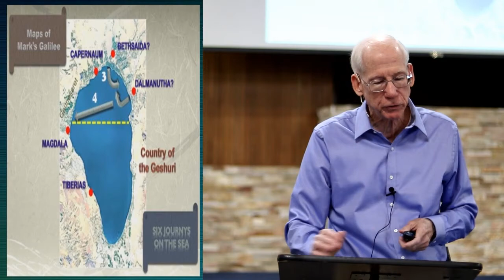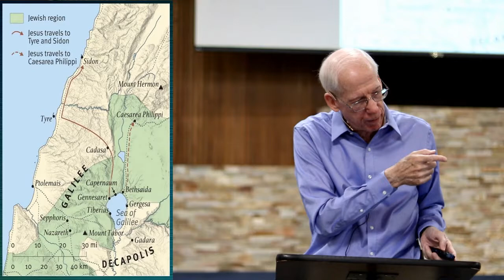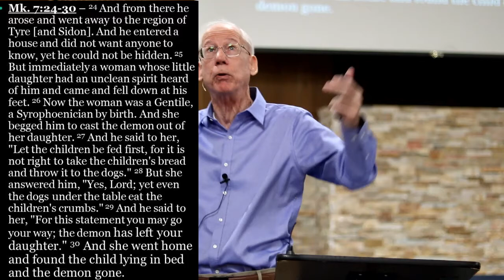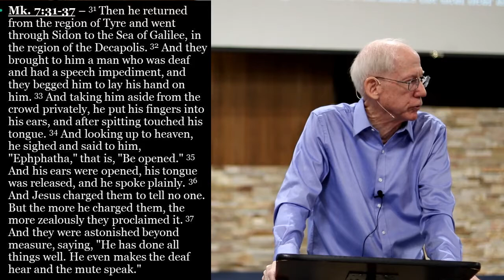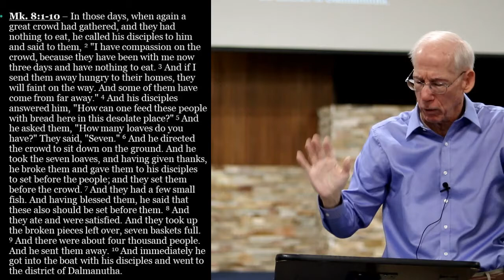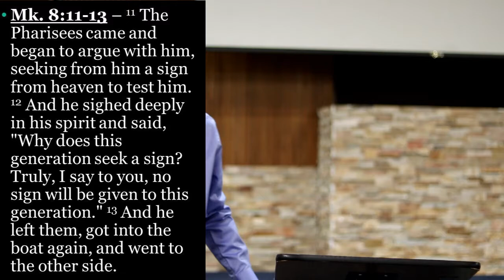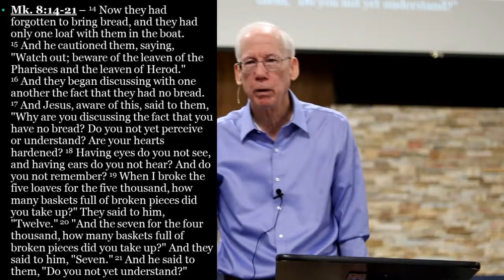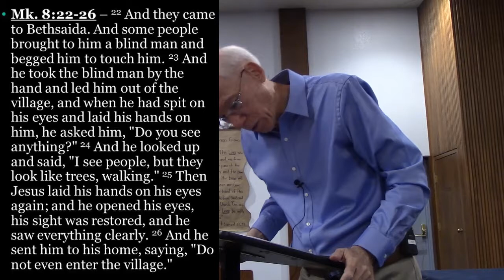Mark week 10